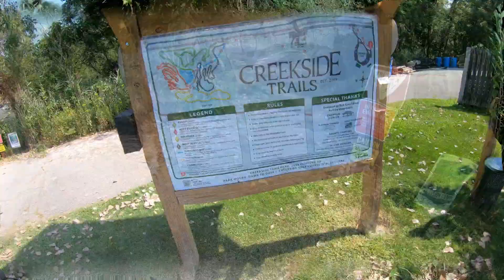Creekside Trail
Creek Side Trail - Valparaiso, IN